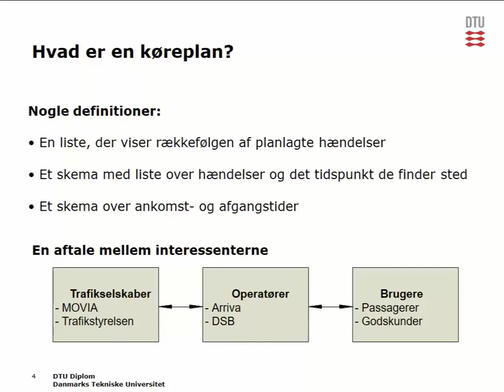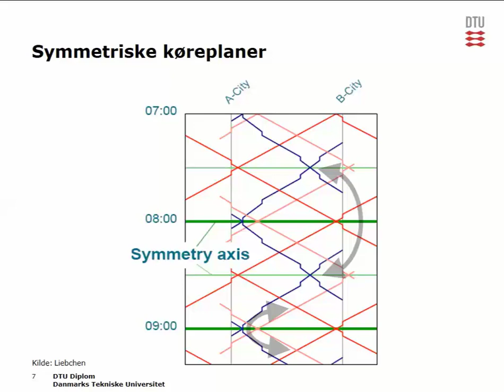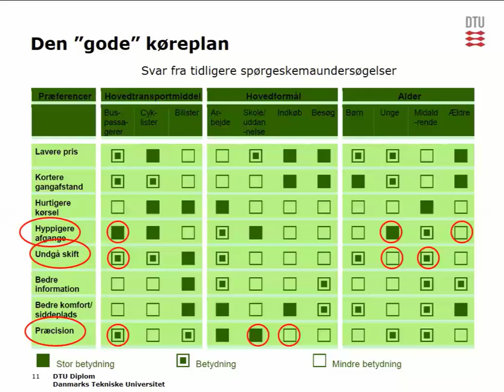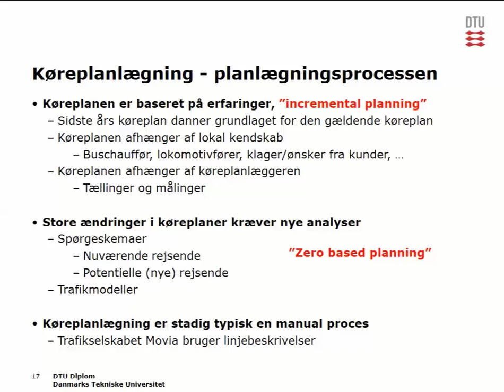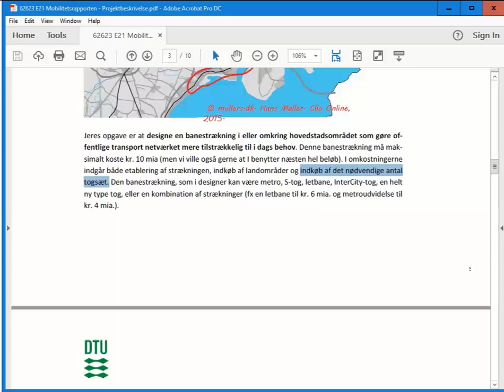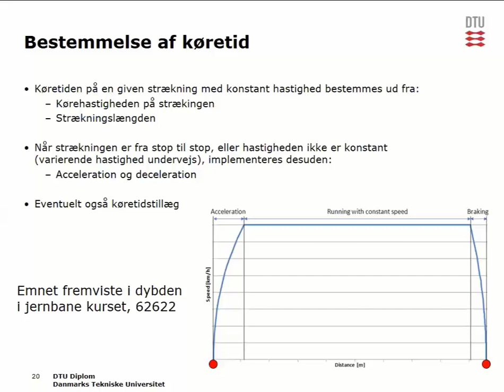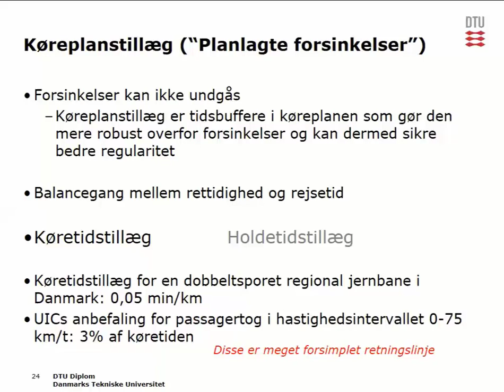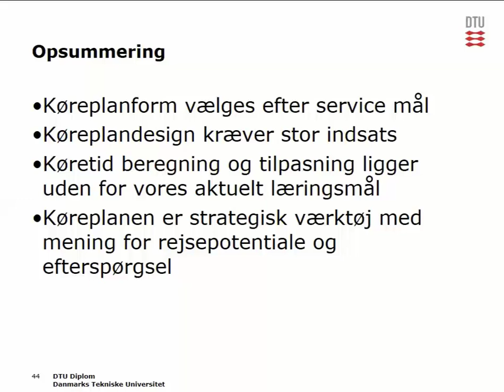62623 d. 7. januar formiddag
Køreplanlægning